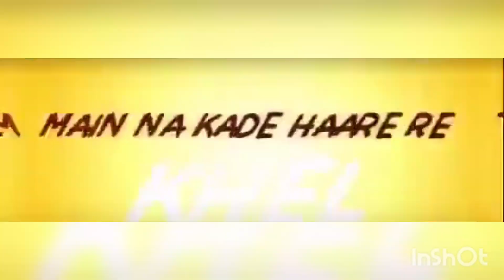दुनिया कहे है छोरे जाटा के छा रहे हैं।New Haryanvi Song 2023।